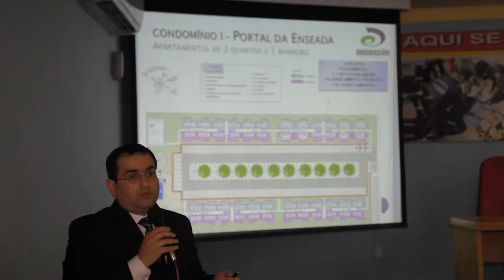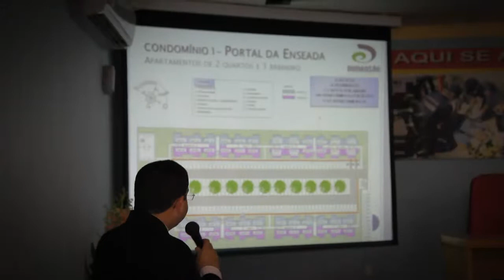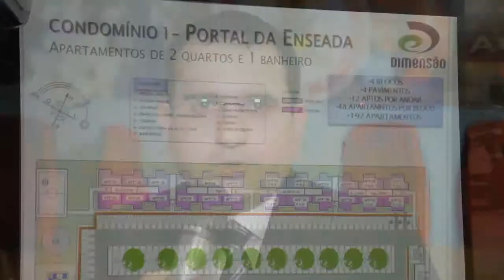Programa Sucesso - Dimenção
O Programa Sucesso é exibido todos os Domingos às 10h da manhã na Tv Cidade/Record São Luís-Ma.
Programa de Televisão.Gênero: Entretenimento
Exibição: Domingo, às 10h na TV Cidade/Record Ma
Apresentadora: Rejanny Braga